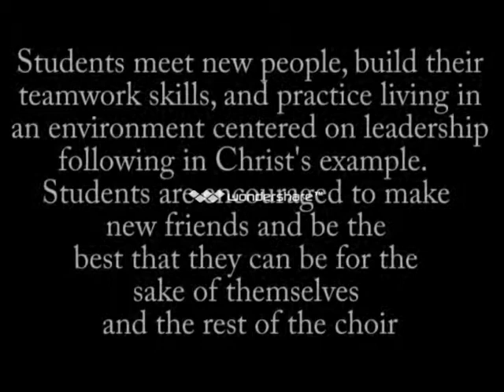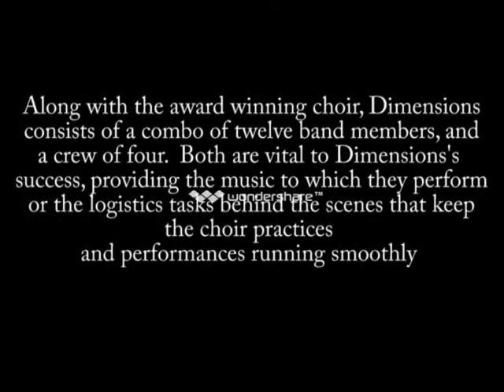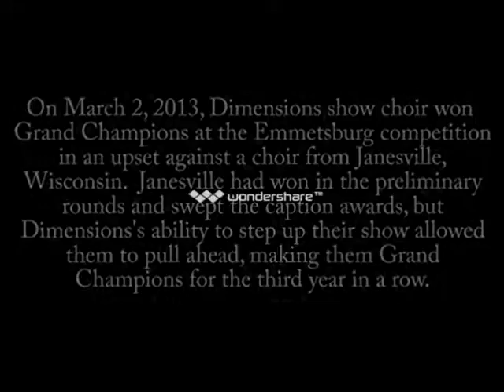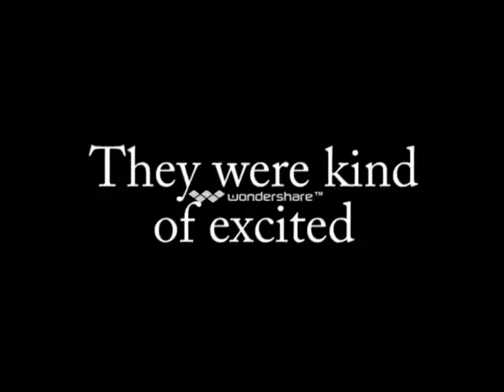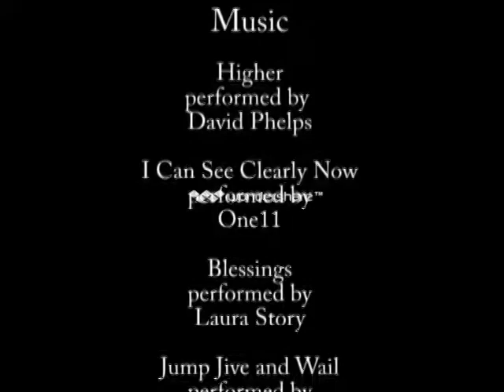Dimensions -show choir documentary 2013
This is a promotional documentary for Dowling Catholic High School's Dimensions show choir.  Created over the 2012/2013 show choir season featuring many members in personal interviews, video of practice, performance, and behind the scenes looks at Dimensions.